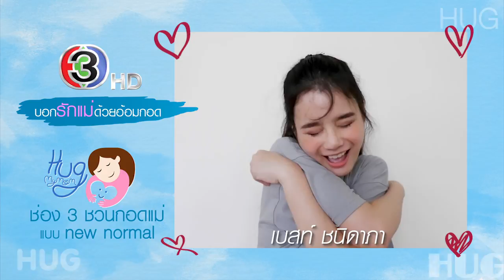Hug My Mom บอกรักแม่ด้วยอ้อมกอด | เบสท์ ชนิดาภา | CH3Plus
เนื่องในเทศกาลวันแม่แห่งชาติ เบสท์ ชนิดาภา ก็ขอเชิญชวนให้แฟนคลับทุกท่าน ออกมาแสดงความรักกับคุณแม่ และคนในครอบครัวของท่าน ด้วยกิจกรรม "Hug My Mom บอกรักแม่ด้วยอ้อมกอด แบบ New Noemal"